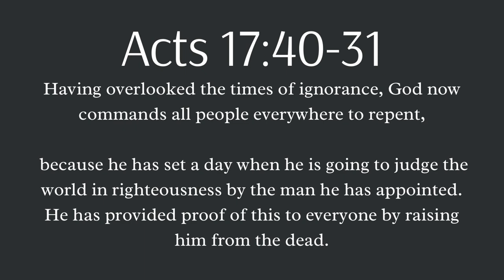😮The Young Woman Listened to the Preaching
Partner with us to spread the love and hope of Jesus Christ. Your giving allows us to reach more souls, transform lives, and bring His light into the darkest places.